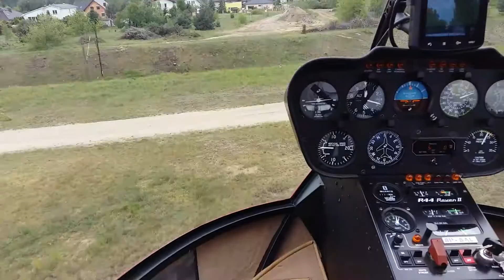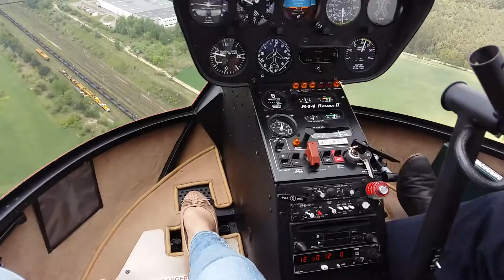Lot helikopterem Robinson nad Poznaniem